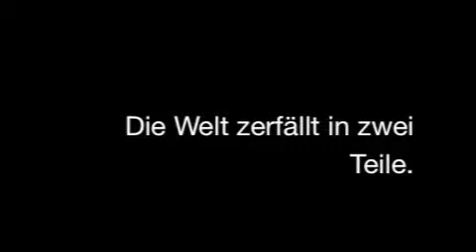Andrea Berg und Helene Fischer